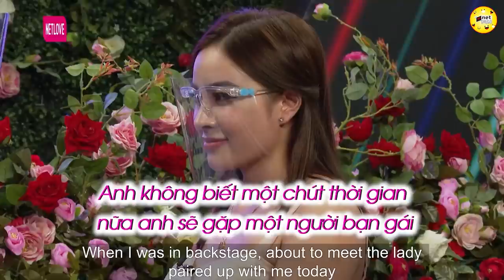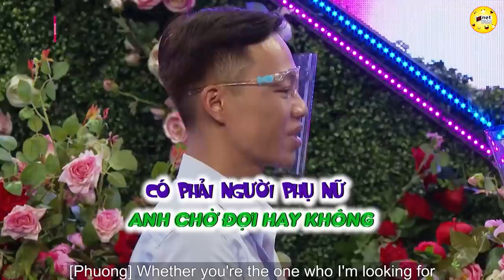Thanh niên quyết định sáng suốt khi xin bỏ việc để tham gia Hẹn Hò 💖 HẸN HÒ HAY NHẤT